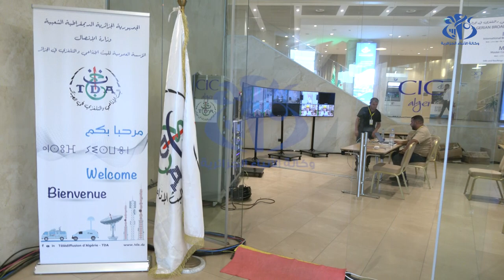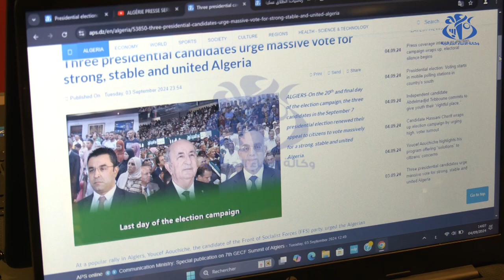المركز الدولي للصحافة: تسخير كل الإمكانيات لضمان التغطية الاعلامية للانتخابات الرئاسية